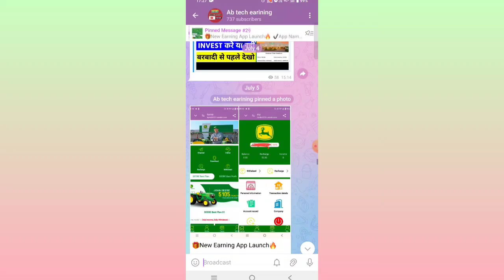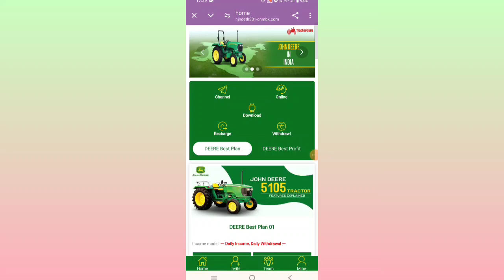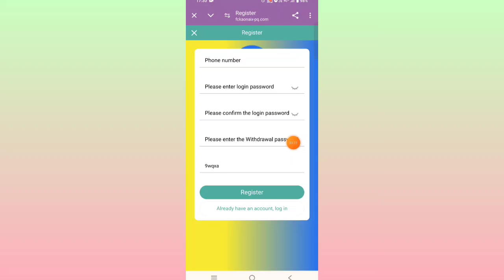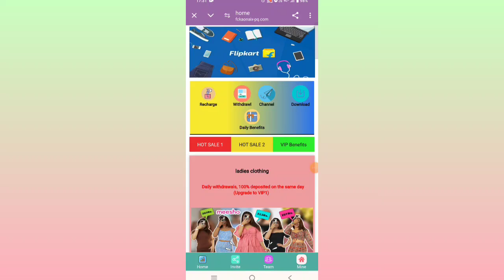John Deere earning app | John Deere app withdrawal problem |withdrawal success not credit account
Note'-